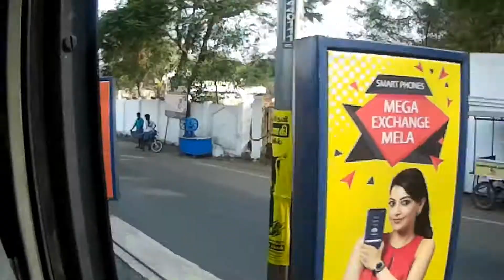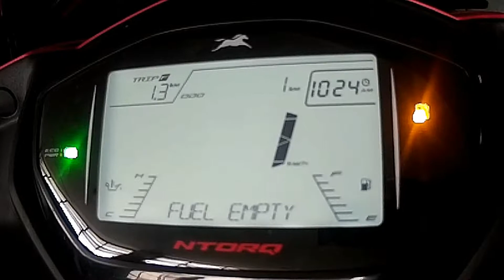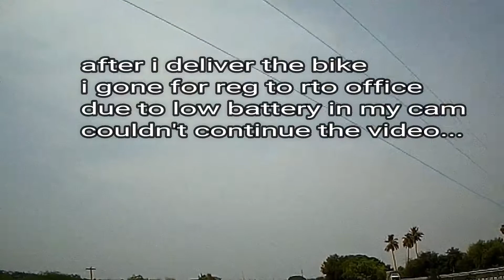a surprise inside|tvs racing|ntorq|firstride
hi  my friends welcome you all  again. this is a video my new tvs ntorq first ride and my delivery video. so plz watch the video tell ur suggestions on comment. i am see you again all in next video. thank you.